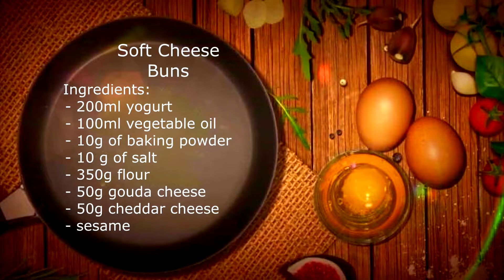How To Make Soft Cheese Buns | SIMPLE&TASTY